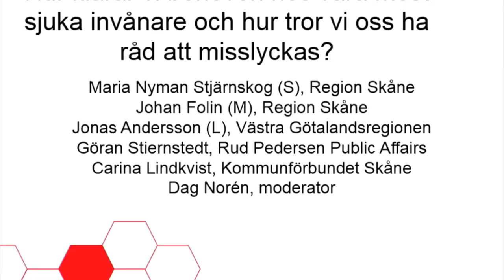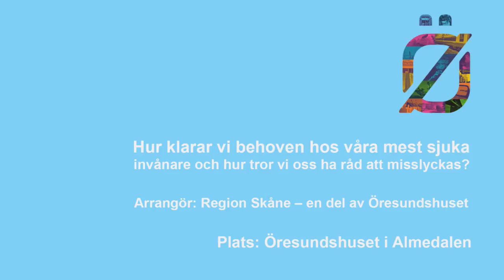Hur klarar vi behoven hos våra mest sjuka invånare och hur tror vi oss ha råd att misslyckas?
Arrangör: Region Skåne – en del av Öresundshuset
Dag: Fredag 8 juli
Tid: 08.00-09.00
Plats: Öresundshuset, Hästgatan 1, Visby

I en omfattande utredning om effektivare vård beskrivs olika sätt att effektivisera vården av äldre och multisjuka. I Skåne håller regionen och de 33 kommunerna tillsammans på att komma överens om framtidens vård för dessa grupper. Vilka lärdomar kan dras och vilken är vägen framåt?

Skåne har löst problemet med vården av multisjuka och äldre genom ett Sverige-unikt gränssnittsavtal mellan Region Skåne och Skånes samtliga kommuner. I och med avtalet visar vi att det inte behövs detaljlagstiftning i frågan.

Medverkande:
Göran Stiernstedt, senior advisor, Rud Pedersen Public Affairs
Maria Nyman Stjärnskog (S), regionråd, Region Skåne
Johan Folin (M), politisk sekreterare, Region Skåne
Jonas Andersson (L), regionråd, Västra Götalandsregionen
Carina Lindkvist, avdelningschef Socialtjänst, vård och omsorg, Kommunförbundet Skåne

Moderator:
Dag Norén